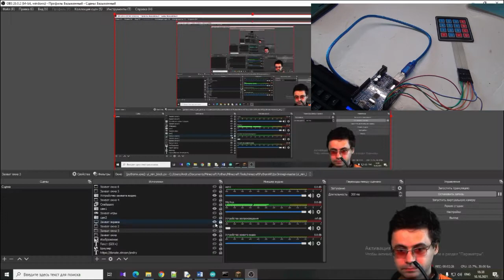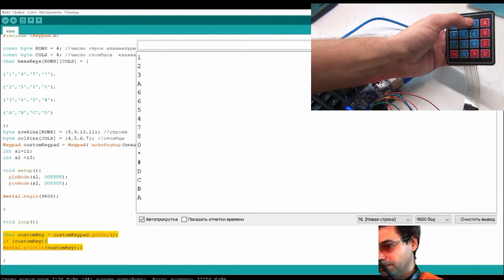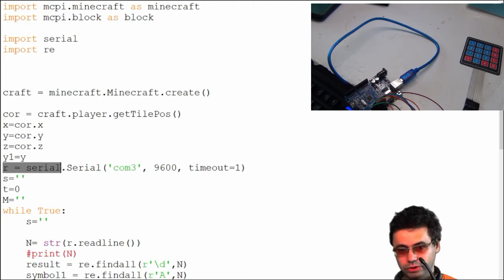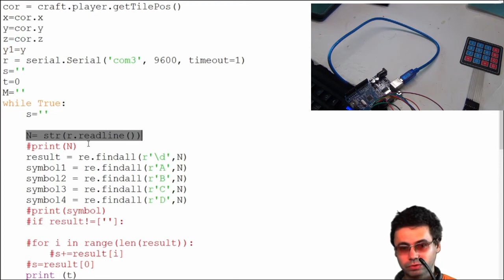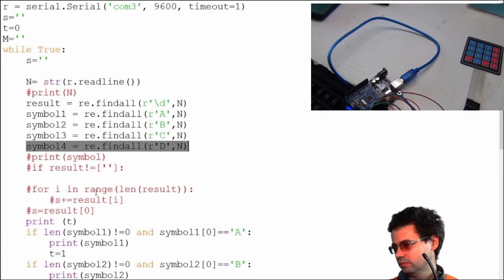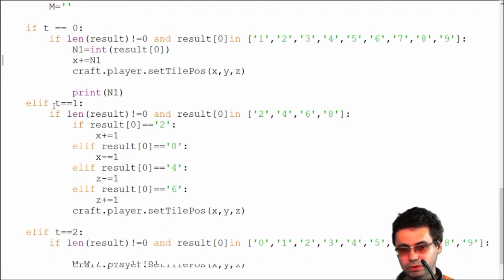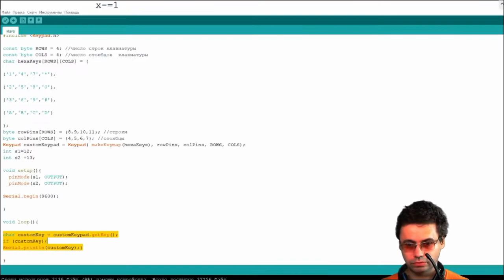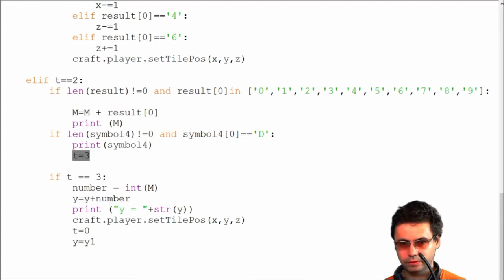Игровой джойстик на arduino для minecraft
Видеоурок посвещён разработке джойстика на arduino для управления игровым персонажем Стивом в игре Minecraft.

Для реализации необходимо:
- arduino uno
- матричная клавиатура 4x4
- игра Minecraft
- программа на arduino ide
-программа на python

Применяются модули pyserial, re,  mcpi